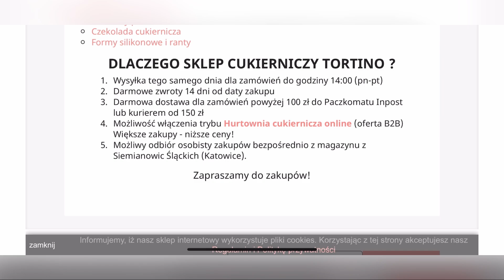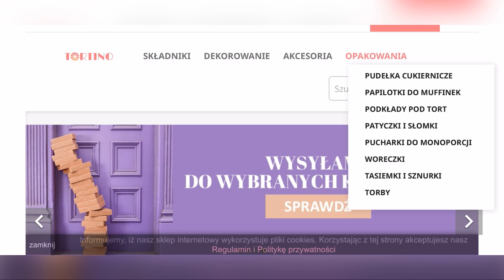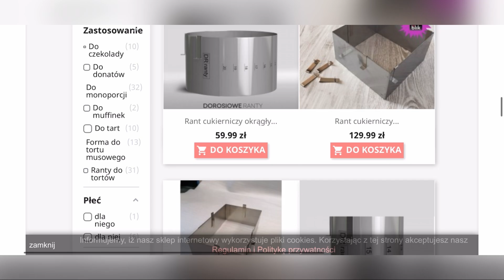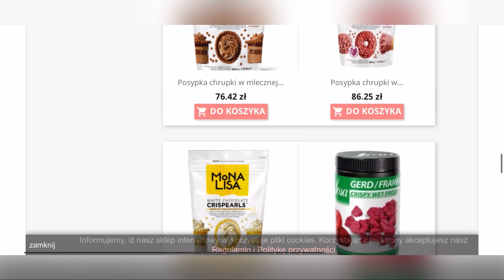Przegląd sklepów cukierniczych. Co moim zdaniem warto kupić: część 1: TORTINO.PL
Tutaj możesz postawić mi kawę:
buycoffee.to/wszystkiego.smacznego

spis:
00:00 - 00:59 - wstęp
00:59 - 02:03 - co oferuje tortino.pl
02:03 -04:35 - barwniki
04:35 - 07:37 - masy cukrowe
07:37 - 09:43 - czekolada Callebaut
09:43 - 10:51 - mąka migdałowa
10:51 - 12:47 - pektyna NH
12:47 - 13:42 - masło kakaowe Callebaut
13:42 -14:52 - topper
14:52 - 16:38 - przykładowe użycie produktów
16:38 - 19:46 - przegląd strony internetowej tortino.pl

KOD MARTYNA daje 10% rabatu na zakupy do 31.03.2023r.

ZESTAW BARWNIKÓW SPOŻYWCZYCH 18X20ML COLORGEL MODECOR

CZERWONY TERAKOTA CEGŁA MASA CUKROWA CACAOMILL LUKIER PLASTYCZNY UNIWERSALNY 250G